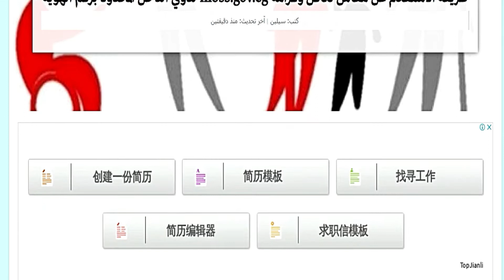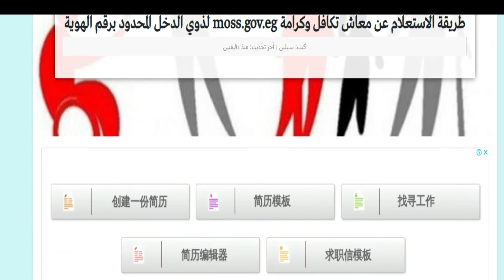تكافل وكرامة \ الاستعلام عن معاش تكافل وكرامة بالرقم القومى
خطوات الاستعلام عن معاش تكافل وكرامة

يتم الدخول إلى رابط موقع التضامن الاجتماعي.
يتم تسجيل الرقم القومي الخاص بك، ثم الاسم وتاريخ الميلاد.
عليك بكتابة المحافظة والعنوان الخاص بك.
املأ كافة البيانات اللازمة في الحقول الخاصة بها.
انقر على “الطلب” ثم احفظ رقم الطلب.
يتم ظهور لك ما إن كنت مستحق لمعاش التكافل والكرامة أم لا.